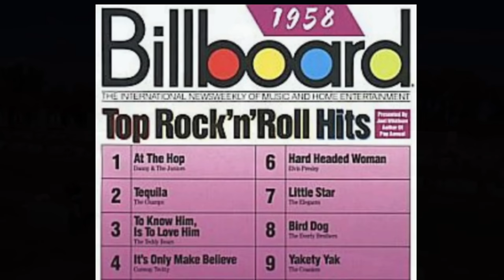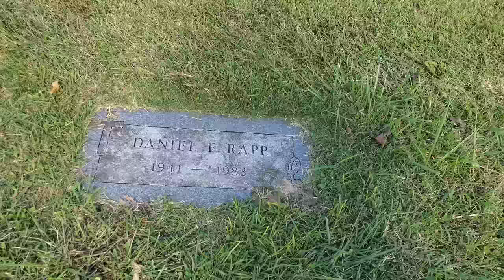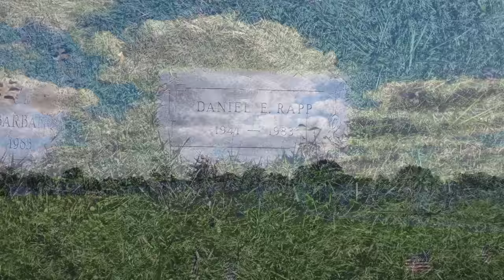The Graves of One Hit Wonders-- Danny Rapp -- Danny and the Juniors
Visiting the location where Daniel rap is buried. He was the lead singer of the 1950s duop group Danny and the juniors.